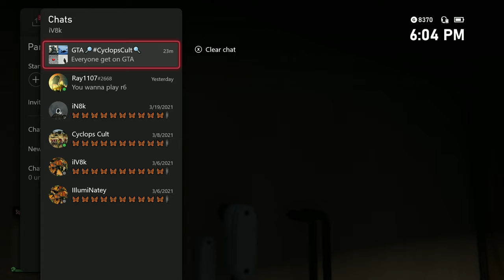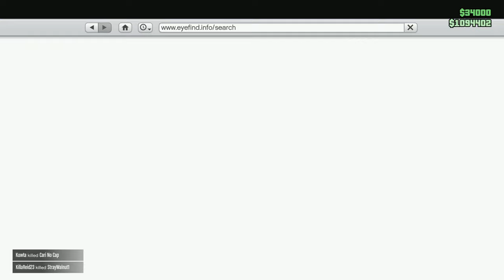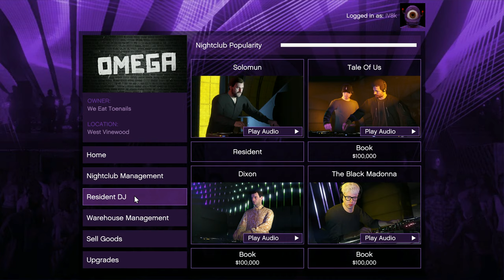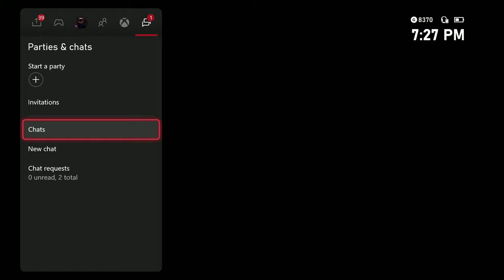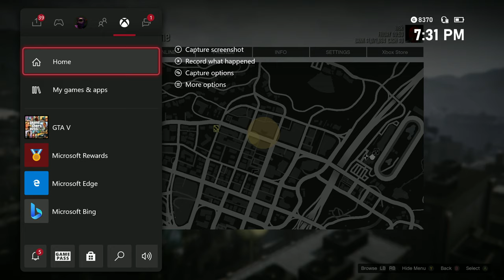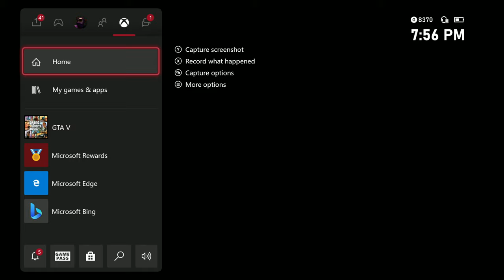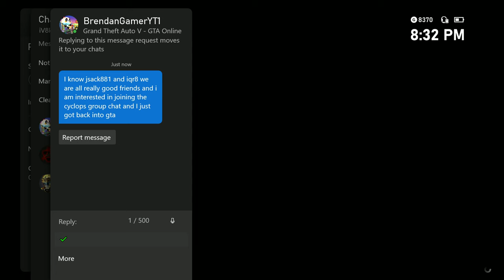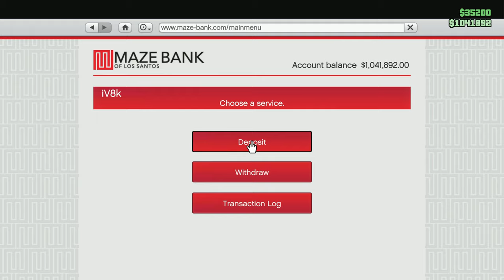First time recordiNg iN 4K—GTA OnliNe—Upgraded my TV & capture card, now to upgrade my laptop+@xbox